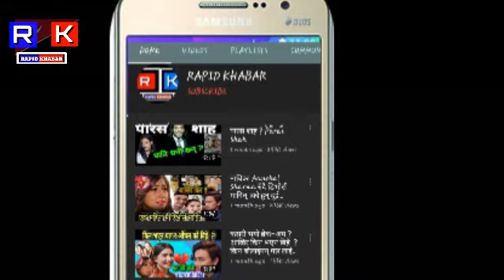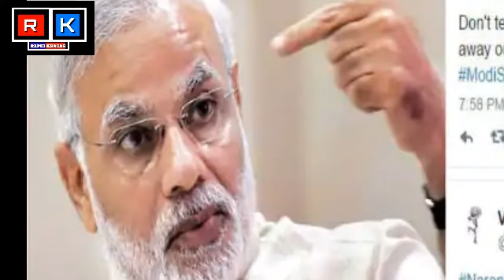नेपाल भारत सीमा मा गोली चल्यो । १ को मृत्यु २ जना घाइते। Nepal India border news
Nepal and India border issue regarding kalapami lipulek .
watch Latest Nepali news live update of today on rapid khabar